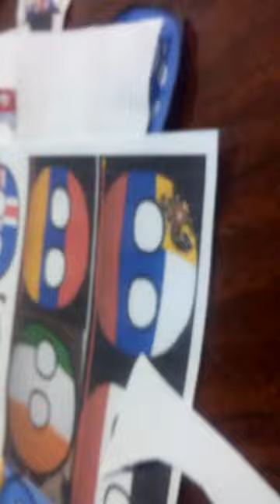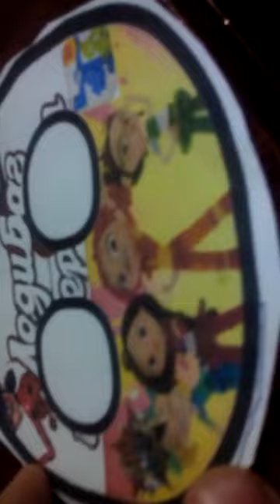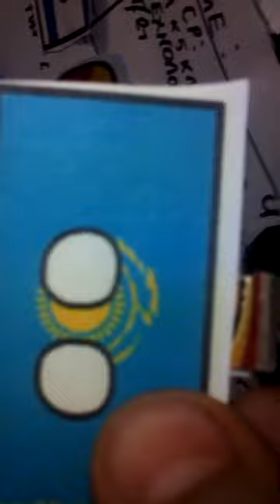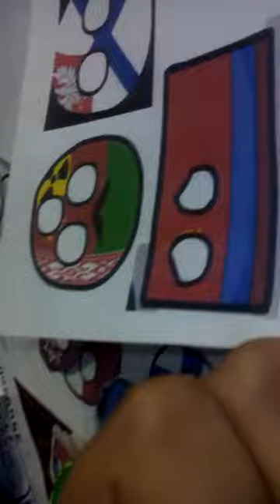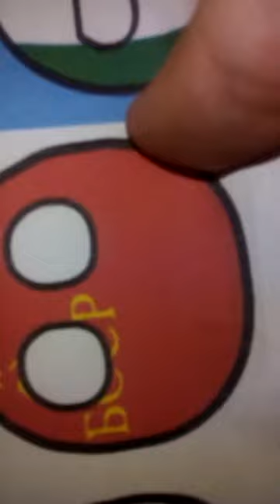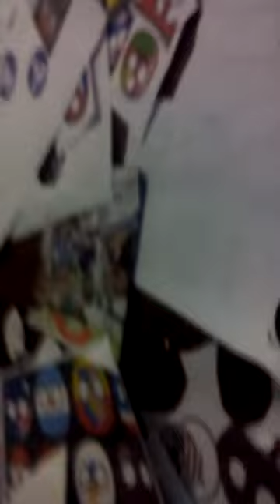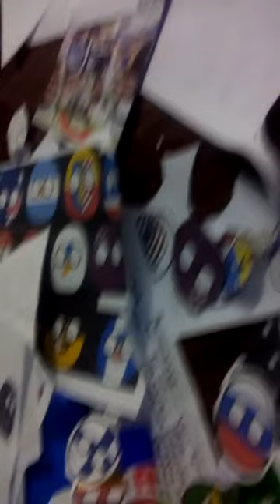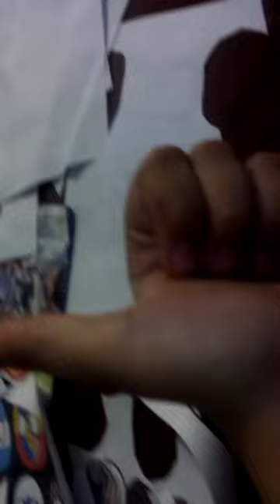(АРХИВ!) Видео в честь 30 подписчиков (ноябрь 2017)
К счастью это видео сохранилось в Одноклассниках на просторах моих групп.